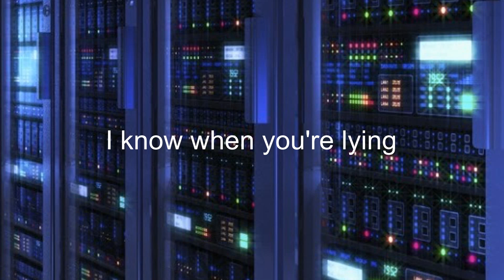Como se dice Se Cuando Estas Mintiendo en Ingles